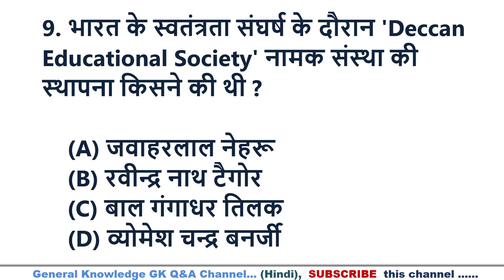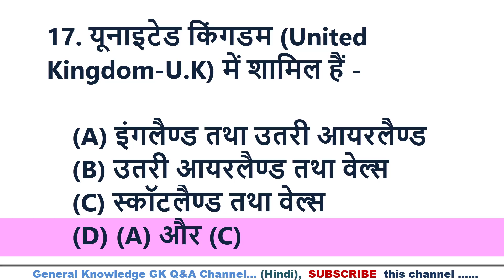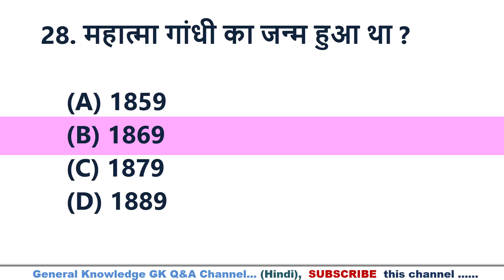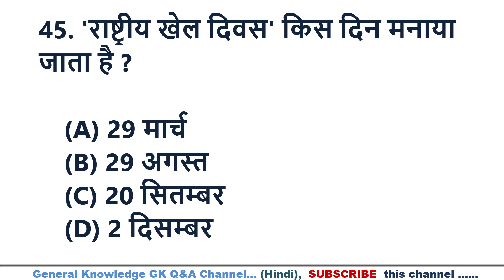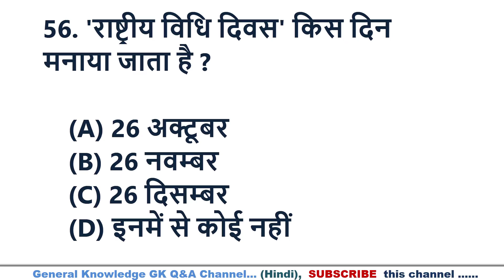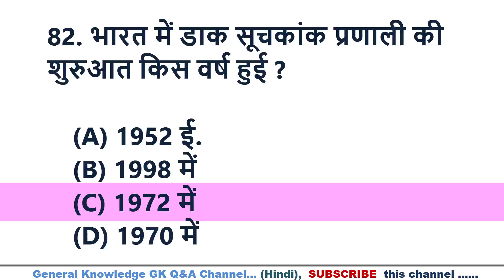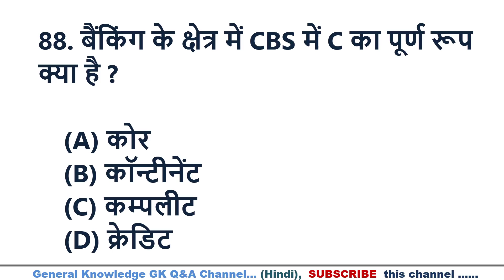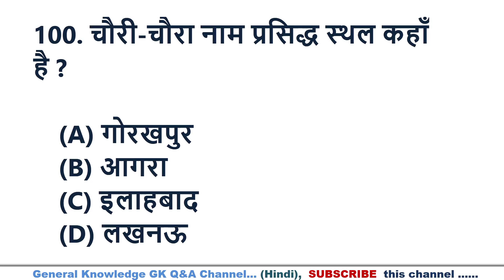100 India GK in Hindi General Knowledge Quiz questions and answers for competitive exams | Part-32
100 India GK in Hindi  general knowledge Quiz questions and answers for competitive exams with multiple choice
Important questions related to India for all types of competitive exams like SSC, IBPS Clerk, IBPS PO, RBI, TET etc. are listed here. So, by reading all the questions in this video, you can know all about India which is asked in competitive exam.

Most Popolar Videos of This Channel :
1. 100 भारत से संबन्धित सामान्य ज्ञान ✍ India Gk In Hindi ✍ India Exam GK Objective Questions ✍ Part-31
4. 100 Indian Political GK || Polity GK || Samanya Gyan in Hindi Questions and Answers || PART -1